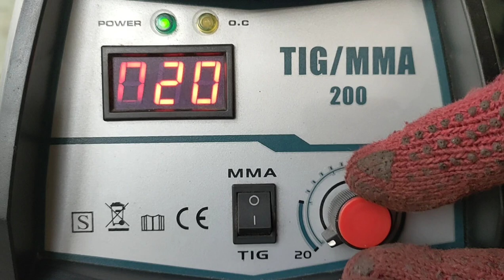Rarely is discussed about welding 2f thick plates|welding tricks and tips|welding test plates